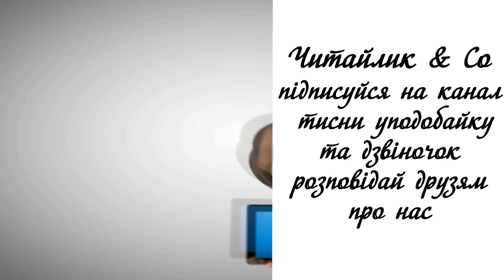Оселедець і камбала /Herring and flounder - польська народна казка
Це відео пропонує для вашого перегляду польську народну казку "Оселедець і камбала". Сподіваюся, вам сподобається, адже народні казки доносять до нас глибоку мудрість та досвід багатьох попередніх поколінь, навчають, як потрібно робити та попереджають, як робити не варто.